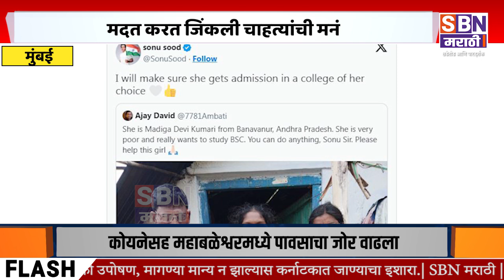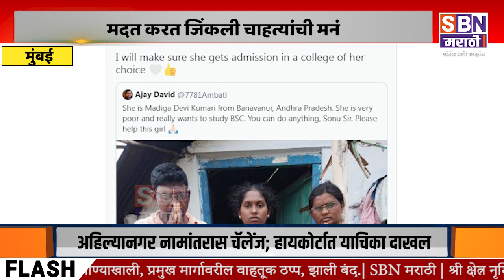MUMBAI | गरीब मुलीच्या मदतीला धावला सोनू सूद, मदत करत जिंकली चाहत्यांची मनं.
गरीब मुलीच्या मदतीला धावला सोनू सूद, मदत करत जिंकली चाहत्यांची मनं.